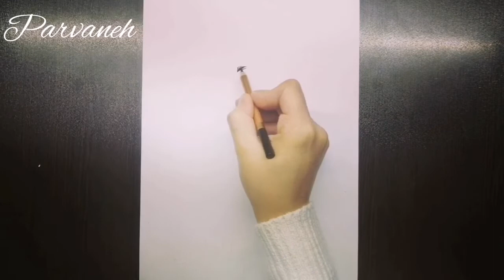How to draw Paulo Dybala step by step _ time laps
Learn simple and easy pencil drawing of Paulo Dybala's face
Simple and step-by-step instructional drawing of the famous Juventus player Paulo Dybala

Thank you all dear friends who I hope you enjoyed the training, please join us with likes and subscriptions

Thank you for taking the time. I hope you enjoyed the painting.
Hope to meet 🤩